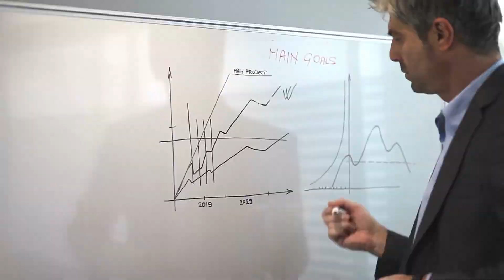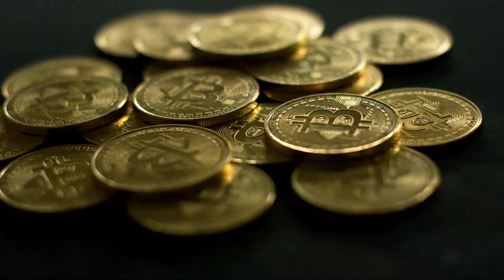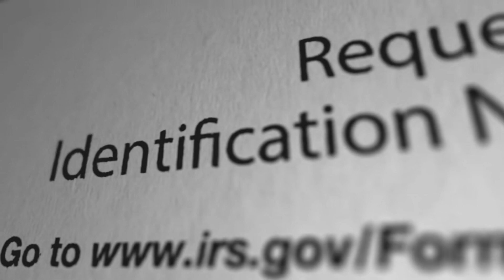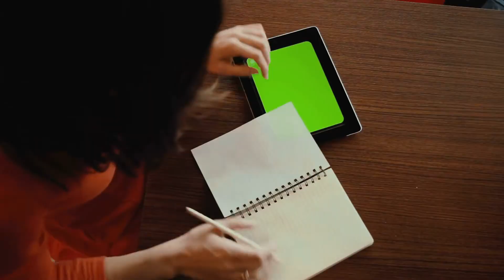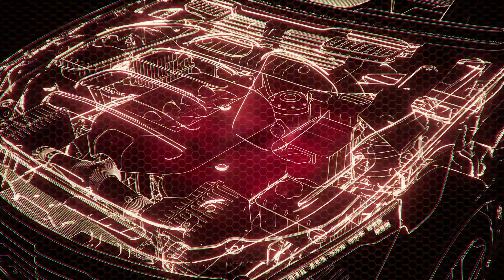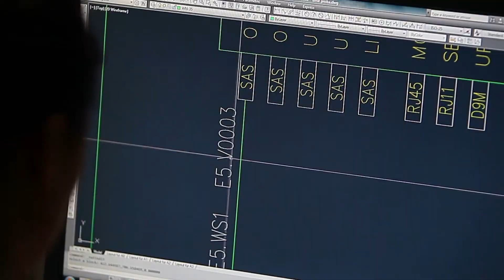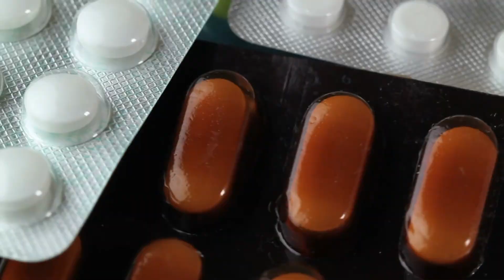Tập 4 | Xuyên Thành Trùng Sinh Văn Nam Chủ Mẹ Kế Audio | Chương 31 - 40 | Ngôn Tình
⭐ Quyền lợi: Yêu cầu làm Full bất kỳ bộ truyện nào:
Truyện: XUYÊN THÀNH TRÙNG SINH VĂN NAM CHỦ MẸ KẾ Tập 4
Tác giả: Lưu Yên La
Thể loại: Ngôn Tình, Xuyên Việt
Identifier: 63f5be58efbdcab7d15f8d5d

Chi tiết các chương:
00:00:00 Chương 31 : 31
00:12:38 Chương 32 : 32
00:26:32 Chương 33 : 33
00:39:47 Chương 34 : 34
00:53:16 Chương 35 : 35
01:06:49 Chương 36 : 36
01:19:46 Chương 37 : 37
01:32:15 Chương 38 : 38
01:44:58 Chương 39 : 39
01:58:01 Chương 40 : 40